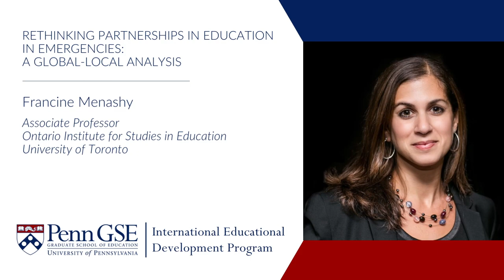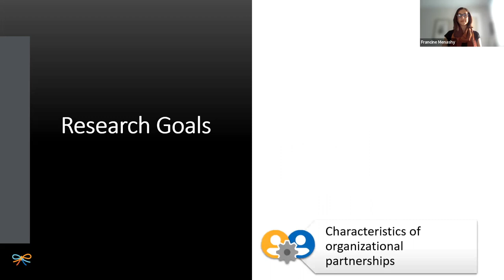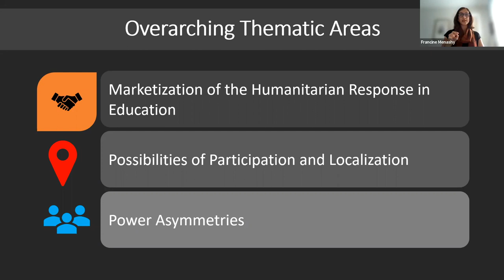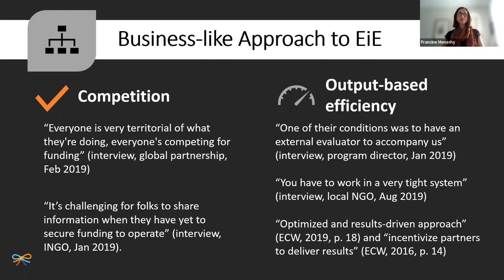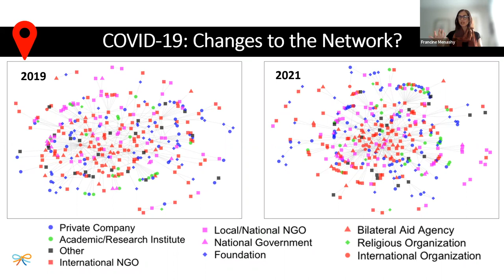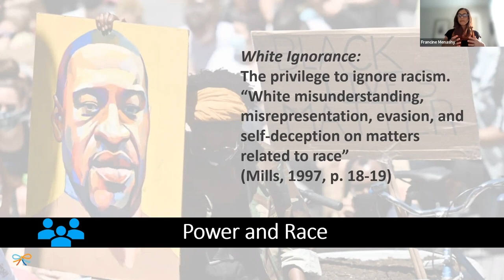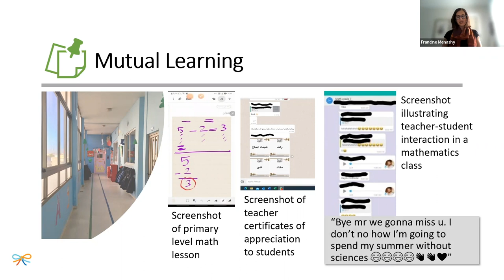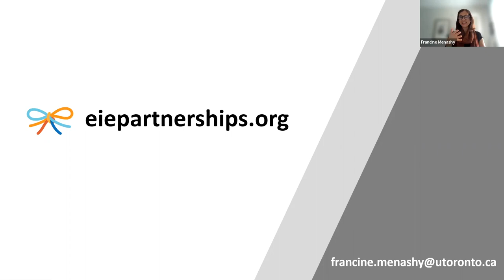IEDP Lecture Series: Dr. Francine Menashy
Rethinking Partnerships in Education in Emergencies: A Global-Local Analysis
Dr. Francine Menashy is an Associate Professor in the Department of Leadership, Higher and Adult Education at the Ontario Institute for Studies in Education, University of Toronto. Her award-winning research explores global education governance and policy; aid to education; education for refugees and in emergencies; and education partnerships. Through her studies, she seeks to expose and understand power hierarchies—in particular those rooted in colonial legacies—within global governance structures and policy-making processes. She has served as an advisor to global civil society organizations, UN agencies, and international financial institutions. Dr. Menashy is co-editor of the journal Comparative Education Review and the author of International Aid to Education: Power Dynamics in an Era of Partnership (Teachers College Press, 2019).